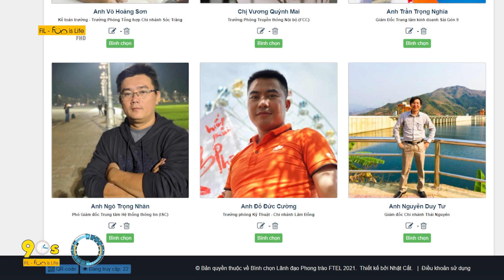BẢN TIN TRUYỀN HÌNH DÃ CHIẾN | Số #87: FPT TELECOM VÔ ĐỊCH iKhiến 2021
BẢN TIN TRUYỀN HÌNH DÃ CHIẾN | CẬP NHẬT NÓNG HỔI TINH THẦN VƯỢT DỊCH CỦA NGƯỜI FTEL.
Số #87: FPT TELECOM VÔ ĐỊCH iKhiến 2021
💥 FPT Telecom vô địch iKhiến 2021
💥 "Lãnh đạo Phong trào FTEL 2021" bình chọn xuyên Tết dương lịch
💥 Đồng ý hẹn hò! phát sóng tập 5

Bản tin truyền hình dã chiến là chuyên mục mới của FUN is Life với mục đích cập nhật các tin tức, tình hình các chi nhánh, đơn vị, các hoạt động Văn hóa & Phong trào trong thời kỳ dịch bệnh Covid-19 bùng phát mạnh mẽ trên cả nước.